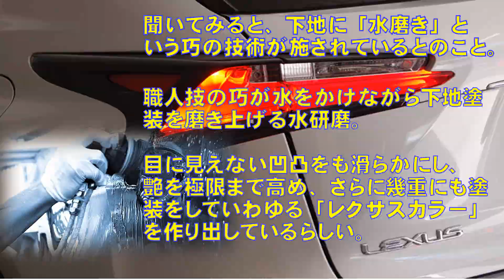レクサスカラーは｢水研磨｣と｢セルフリストアリング」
コインなどで故意に引っかかれた傷は、修復しないそうです。修復する時間は環境によって違い、暖かい方が修復時間も短いとのことです。耐用年数は環境にもよりますが７～８年は保てるようです。